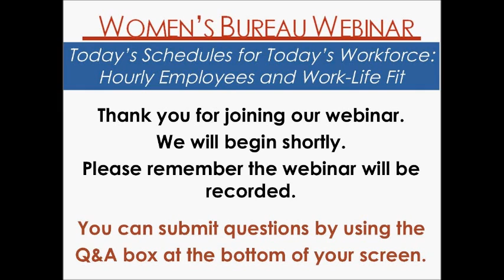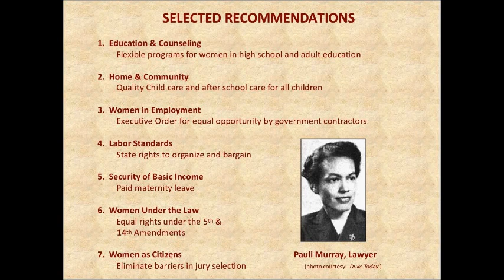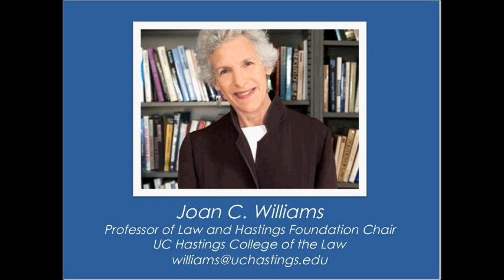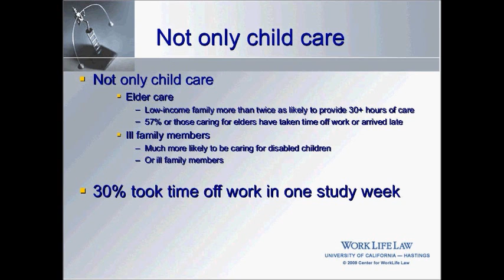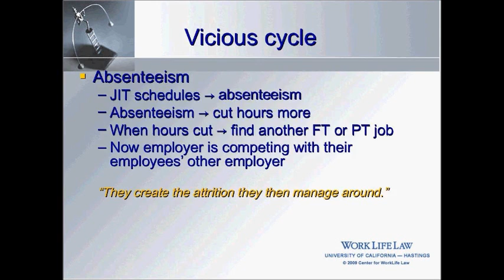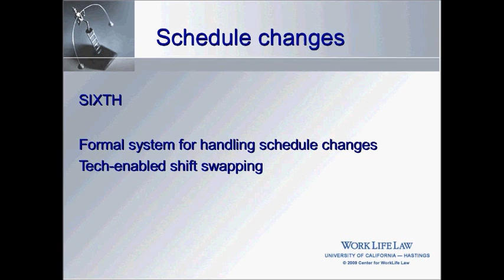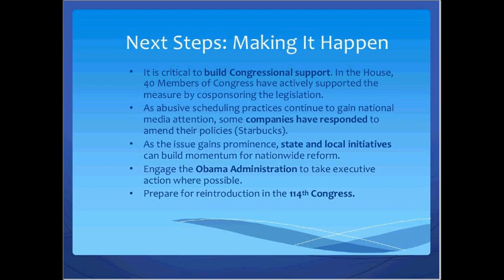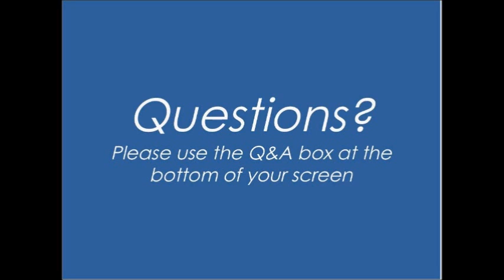PCSW Hourly Workers